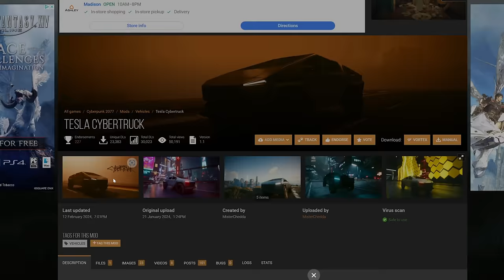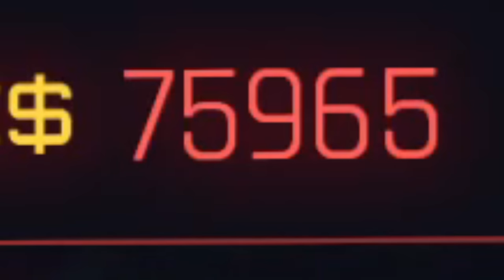I spent 100 days in REALISTIC cyberpunk 2077!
oh hey! Im spending 100 days in REALISTIC cyberpunk! I downloaded some of the top free graphics mods and said hey lets now spend 100 days here haha! See how the story plays out and what crazy adventures and goals I try and meet over the 100 days!